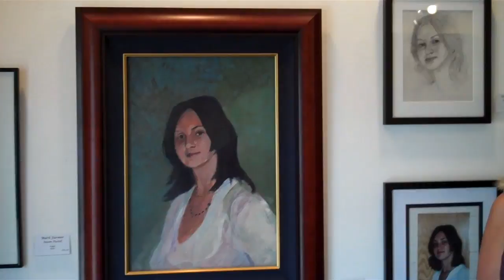Showcase Gallery Mark Farmer Retrospective